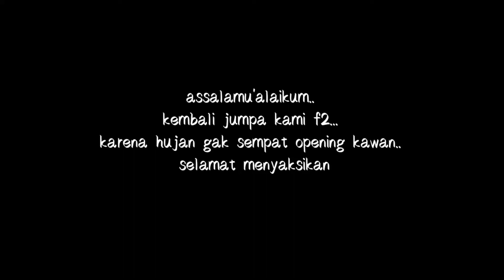TIDAK KENAL MUSIM//SEMANGAT MENCARI CINTA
assalamu'alaikum. hai hai teman setia F2 jumpa lagi menebar keseruan mancing liar.. mohon maaf teman2 video kali ini tidak bisa menunjukkan momen baik saat strike dikarenakan hujan melanda...